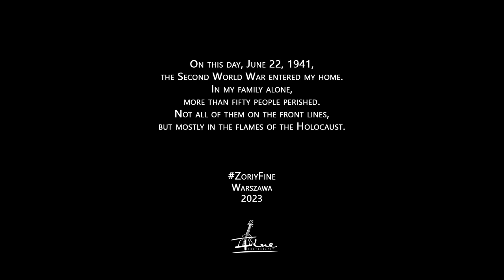Wer nur den lieben Gott lässt walten ♫ Georg Böhm 🎹 Melodion, Organ, Pedalboard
♪ GeorgBöhm (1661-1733): ♫ Wer nur den lieben Gott lässt walten.

🎹 Baroque chorale performed by ZoriyFine: Hammond melodion, KorgSV2 organ, pedalboard, 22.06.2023, Warszawa.

On this day, June 22, 1941, the SecondWorldWar entered my home. In my family alone, more than fifty people perished. Not all of them on the front lines, but mostly in the flames of the Holocaust.